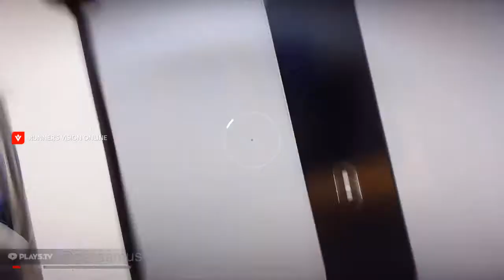DikkeSpel: Mirror's Edge Catalyst -- Mission "Savant Extrodinaire" 1 of 2 (PC, 720p, 30 fps)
DikkeSpel: Mirror's Edge Catalyst -- Mission "Savant Extronianire"
1 of 2 (PC, 720p, 30 fps)